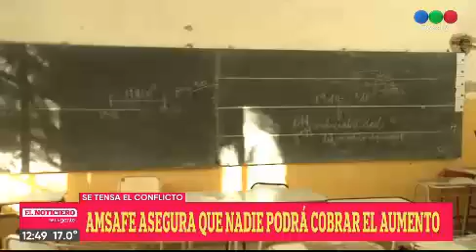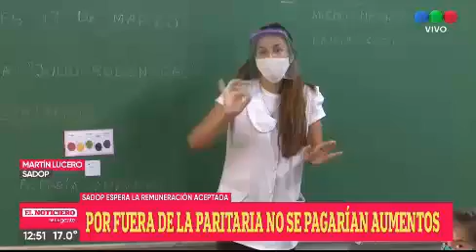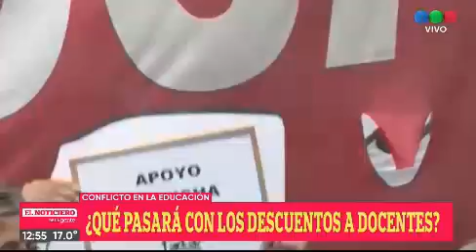5 conflicto docente